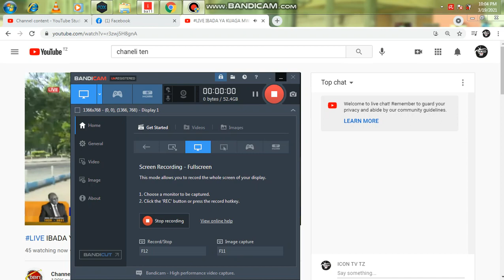SIMANZI!! CHEKI MSAFARA ULIOBEBA MWILI WA MAGUFULI UKITOKA IKULU UKIELEKEA KANISA LA ST. PETERS